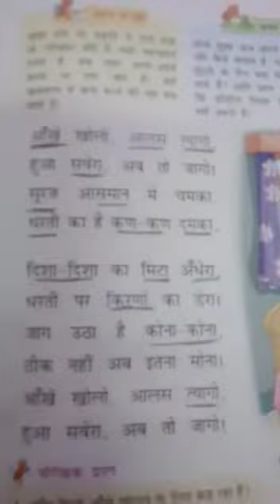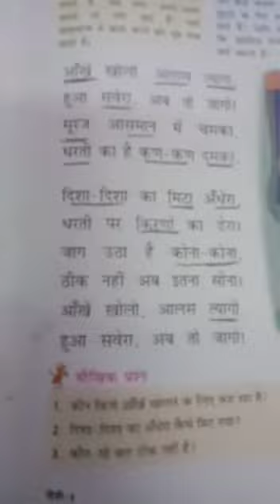Std-3, Hindi lit,ch-1 12/5/20